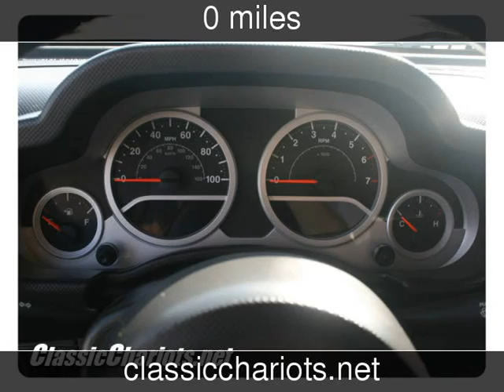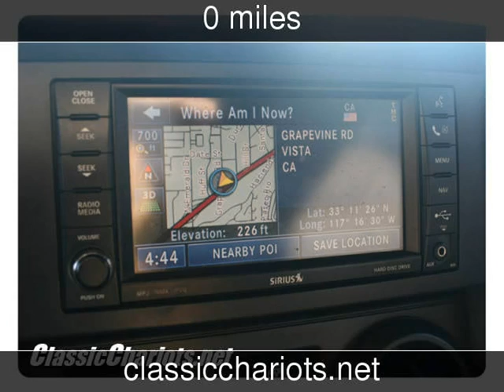2007 Used Jeep Wrangler Unlimited Sahara Used Cars - San Diego,California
See more details about this used car This 2007 Used Jeep Wrangler Unlimited Sahara with 0 miles is for sale at Classic Chariots Used Dodge, Used Nissan .